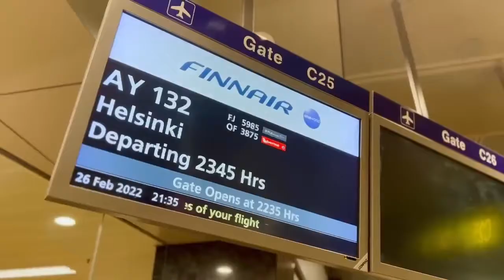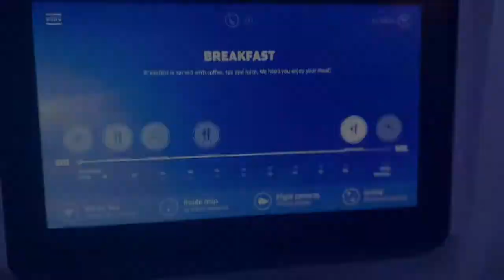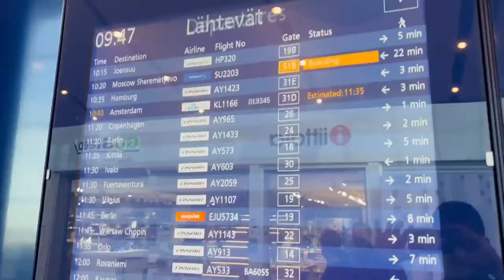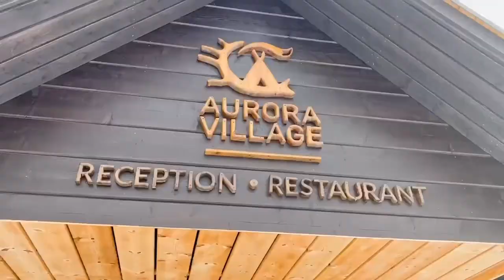Finland Trip 2022 - 26-27 Feb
We left Singapore on a delayed flight to Helsinki but that wasn't an issue as we had a long transit ahead to Ivalo in the Arctic Circle. We arrive at Ivalo on time to head to lunch and our first activity with the reindeers! We spent the night at Hotel Kultahippu at Ivalo.